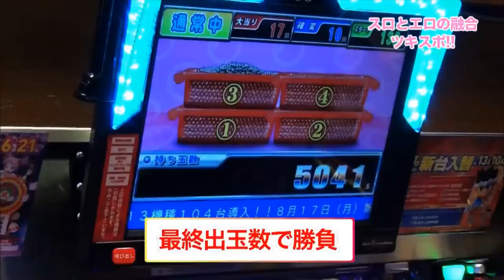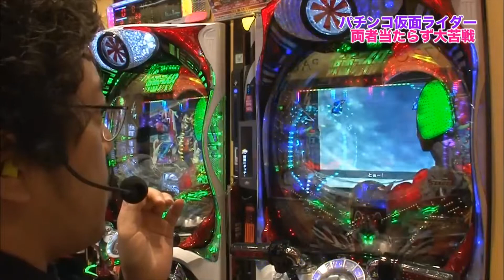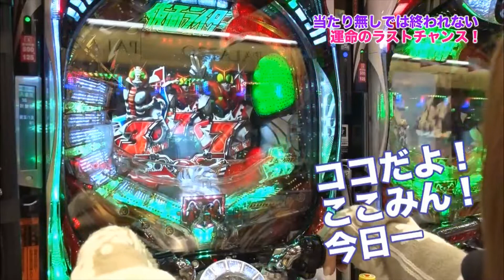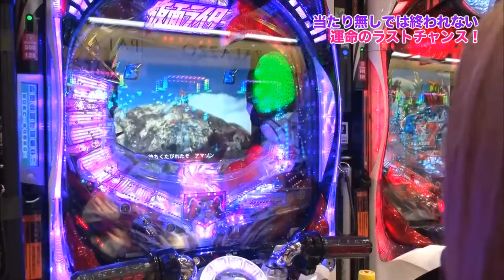【むぎゅ！いてぇ】タマ掴みから戦隊派成瀬のラストワンチャン！魚拓ぱふぱふ失敗に終わった仮面ライダー対決【美泉咲13】【木村魚拓】【成瀬心美】【ツキスポ】【切り抜き】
SITE777TVｰYouTubeチャンネル（@SITE777TV）公認 特選切り抜き動画になります。おじいさんといっしょに大ピンチ•••
□ 魚拓⭐︎成瀬ツキとスッポンぽんYouTube配信中

＊＊＊＊＊DDP Entertainment＊＊＊＊＊

□新作シリーズ／浜崎真緒篇

□新作シリーズ／紺野ひかる篇
【こんぴか♡大盤振舞】パンチラ大盤振舞で魚拓覚醒⁈成瀬もお金のためなら見せる♪
【魚拓！初めて実感】いい番組♪こんな娘の見れるなんて今に生きる男子は幸せ！

□準新作シリーズ／夏希みなみ篇
【レースクイーン生パンスト破り】常にチン●口に含んでるエロさ！Fカップハイスペック女子

□準新作シリーズ／芦名ユリア篇
【♡ビーチク♡ポチッ♪】当たりまくる連チャンRUSH!! 3268分の1の中段チェリーBAR（No.1強小役）もゲット

□準新作シリーズ／朝倉ことみ篇
【剛毛でも隠れず丸見え】ロリ剛の具が露わに⁉︎自主規制します•••赤貝食べたくなる魚拓

□準新作シリーズ／水沢杏樹篇
【乳首でプチュン♡】つんつん♪何やってんだよ‼︎コーヒーレディに手を出す魚拓⁈

□準新作シリーズ／香山美桜篇

♡伝説シリーズ／上原亜衣篇
【沖ドキ】【ゴッドイーター】
♡必見シリーズ1／大槻ひびき篇
【ガールズ&パンツァー】
♡必見シリーズ2／波多野結衣篇
【CR戦国恋姫～乙女殉欄☆戦国絵巻～】
♡神回シリーズ／篠田ゆう篇
【押忍！サラリーマン番長】